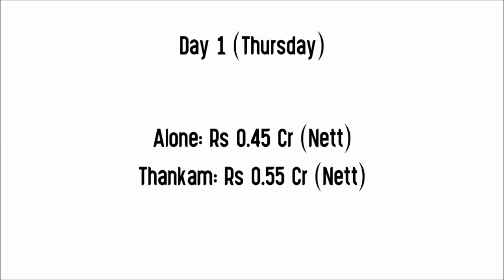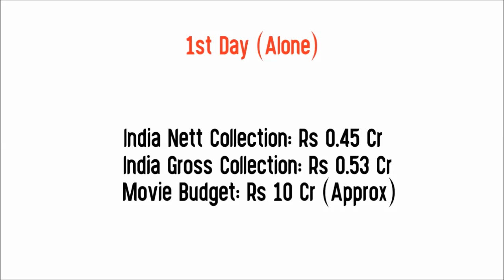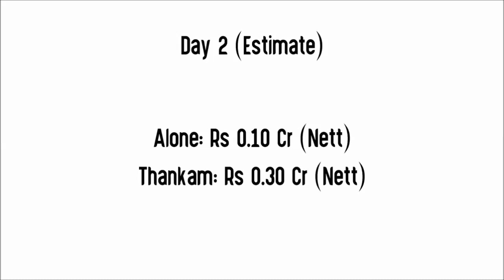Alone Vs Thankam Box Office Collection | 2 Days India Box Office Collection | Movie Budget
Alone 1st Day Box Office Collection
Alone 2nd Day Box Office Collection
Alone India Box Office Collection
Alone Malayalam Movie Box Office Collection
Alone Movie Review
Alone Movie Budget
Alone Movie Hit or Flop

Movie: Alone (2023)
Star Cast: Mohanlal & Others.
Director: Shaji Kailas
Producer: Antony Perumbavoor

Thankam 1st Day Box Office Collection
Thankam 2nd Day Box Office Collection
Thankam India Box Office Collection
Thankam Malayalam Movie Box Office Collection
Thankam Movie Review
Thankam Movie Budget
Thankam Movie Hit or Flop

Movie: Thankam (2023)
Star Cast: Biju Menon, Vineeth Sreenivasan, Aparna Balamurali, Girish Kulkarni, Vineeth Thattil & Others.
Director: Saheed Arafath
Producer(s): Fahadh Faasil, Dileesh Pothan, Syam Pushkaran.